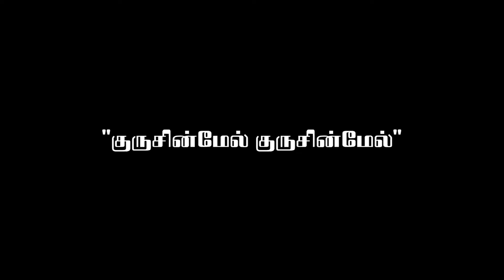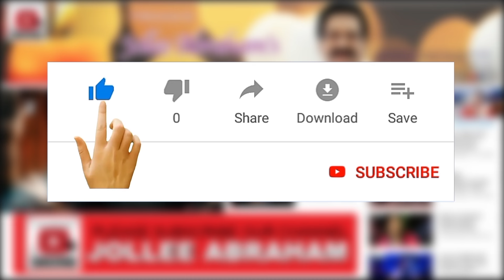Kurusinmel Kankinratharivar | குருசின்மேல் காண்கின்றதாரிவர் | Jollee Abraham | Tamil Christian Song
Lyric & Tune : Traditional;
Produced by Rohith Recordings.
Tamil Lyrics are Given Below...

குரூஸின் மேல் குரூஸின் மேல் காண்கின்றதாரிவர்
பிராணநாதன் பிராணநாதன் என் பேர்காய் சாகின்றார் - 2
இந்தமா நேசத்தை நிந்தையாய் தள்ளினேன்
இம்மஹா பாவத்தை எந்தையே மன்னிப்பீர் - 2

பாவத்தை நேசிக்க நான் இனி செல்வேனோ
தேவனின் பிள்ளையாய் ஜீவிப்பேன் நான் இதோ - 2
கஷ்டங்கள் வந்தாலும் நஷ்டங்கள் நேர்ந்தாலும்
க்ரூஸினின் காட்சியை தரிசித்து தேறுவேன் - 2

இம்மஹா நேசத்தை ஆத்மாவே சிந்திப்பாய்
இம்மானுவேலே நீர்  - என்னையும் நேசித்தீர் - 2